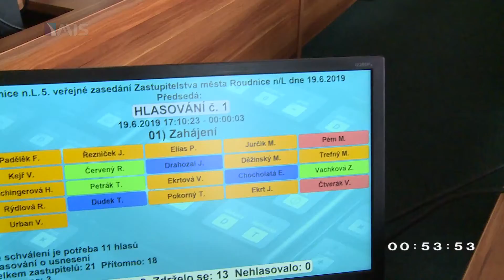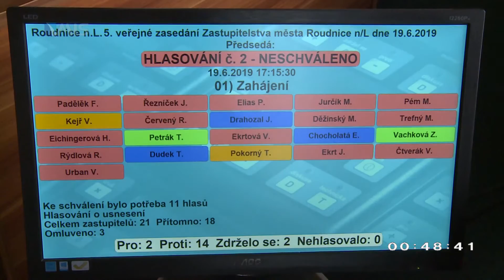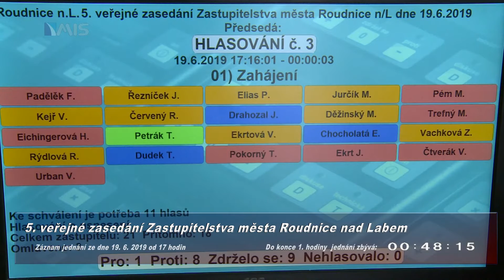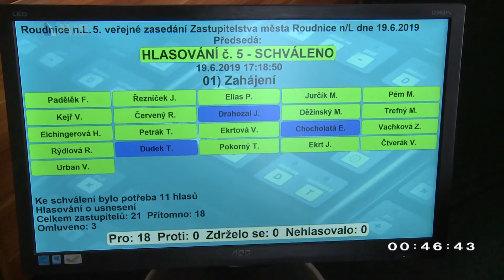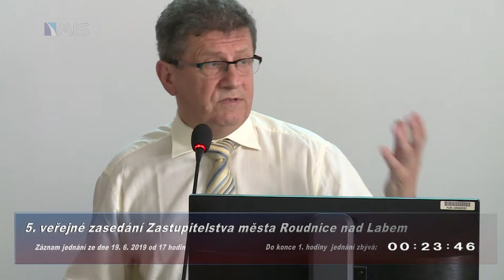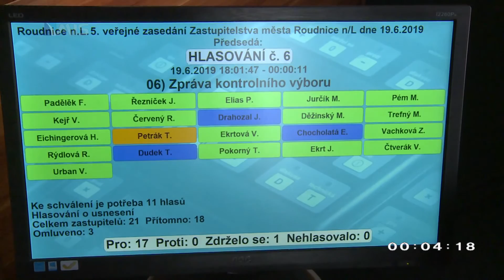1./5. veřejné zasedání Zastupitelstva Roudnice nad Labem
Záznam průběhu 1. hodiny veřejného jednání ze dne 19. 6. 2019.